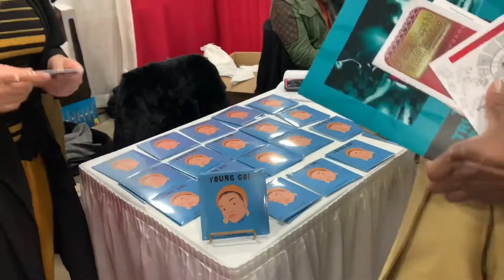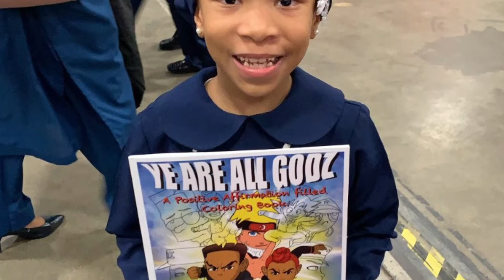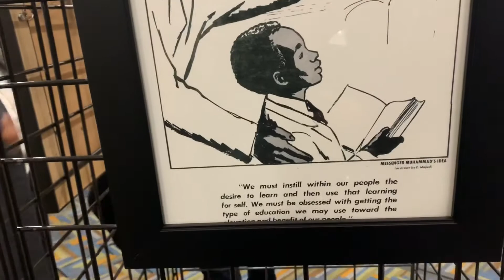Saviours’ Day 2020 Vlog | Pt. 2